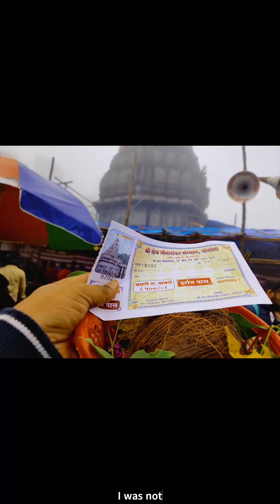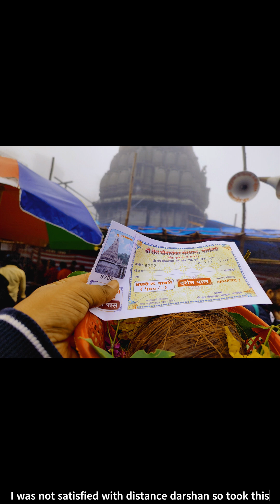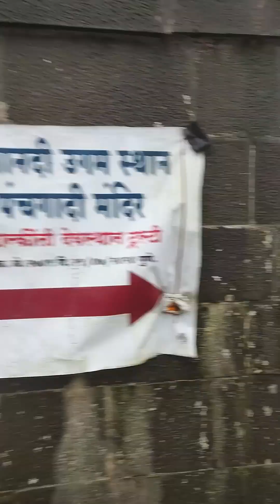Bhimashankar Journey in Rainy Monsoon Shravan | MSRTC Lalpari journey Pune to Bhimashankar | Ghats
Bhimashankar Yatra in Rainy Monsoon Shravan.